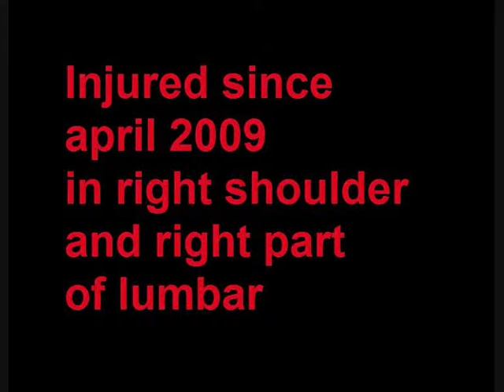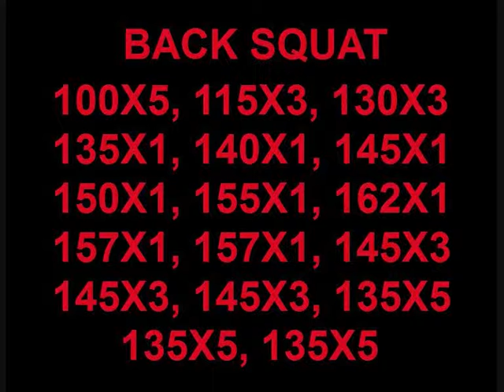Joao Casqueiro 2nd Training 01 11 2011 c bs